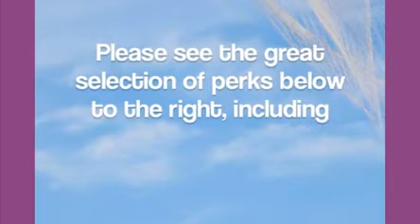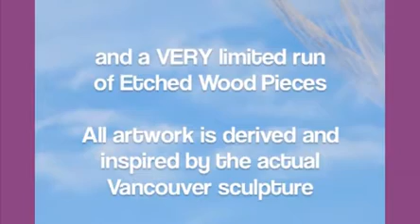VIDEO Kickstarter campaign to bring amazing art to Vancouver Mail Online